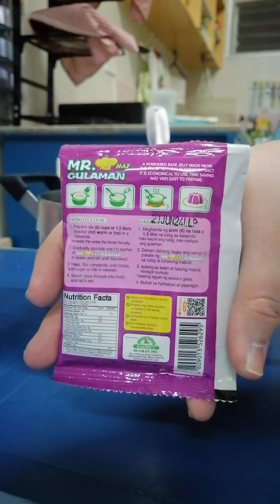GRAPE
Grape Gulaman